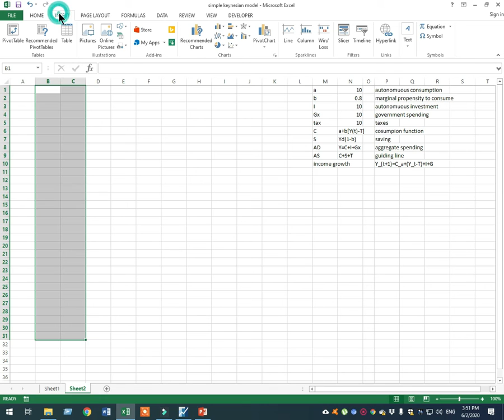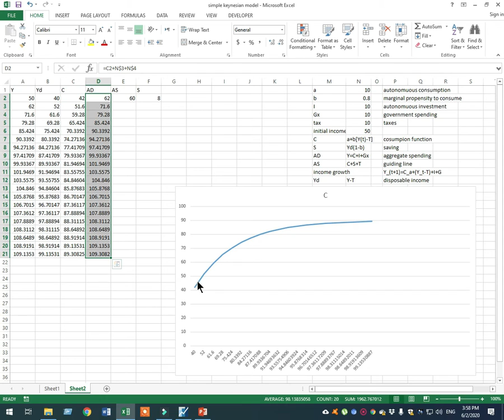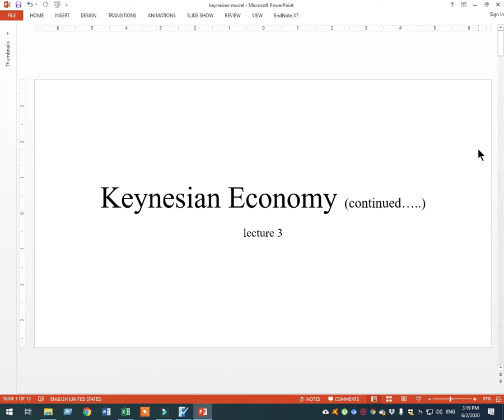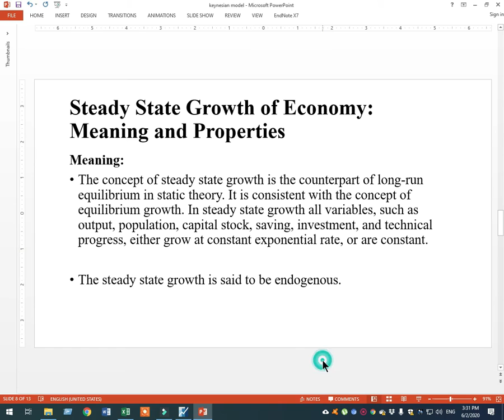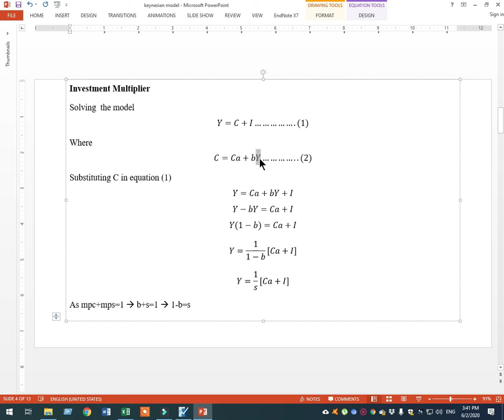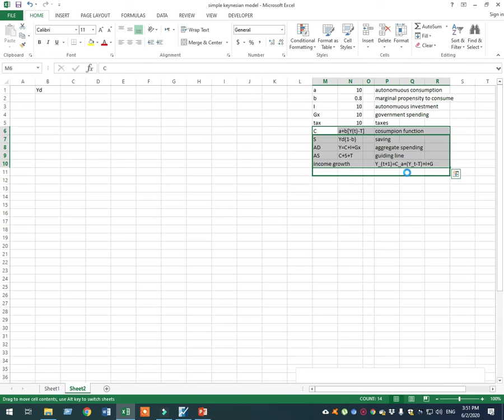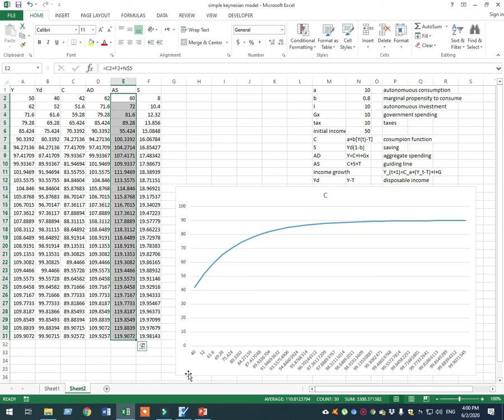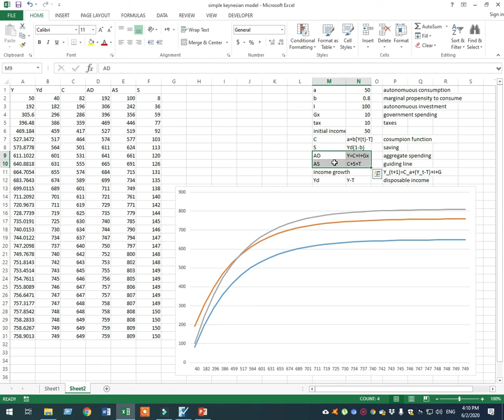Lecture 3 Steady State Growth in Keynesian Economy